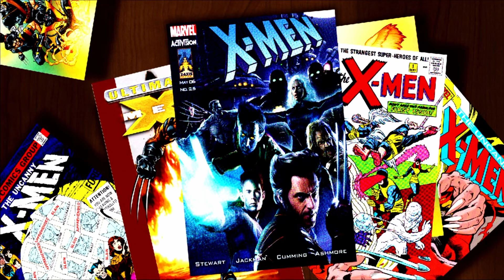X-Men - The Official Game (2006) XBOX 360 1080p Chapter 28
Captured on Elgato 4K60 S+ 1080p 60Hz using OBS
Edited with DaVinci Resolve using Tour Box Neo